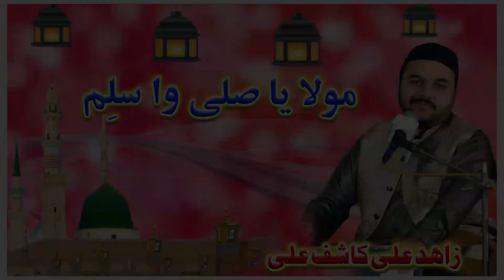Maula Ya Salli Wa Sallim | Zahid Ali Kashif Ali | Viral Tiktok Qasida | Heart Touching Naat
Team Music pakistan
Title - Maula Ya Salli Wa Sallim
Artist - Zahid Ali Kashif Ali
how to run google ads for website
how to run google ads on shopify
running google ad campaigns
how to run display ads on google
how to run google shopping ads
how to run google ads on youtube
run an ad on google
admob cpm
googlekeyword
average cpm for facebook ads
cpm linkedin ads
linkedin average cpc
average linkedin cpm
google ads keyword planner
google ads key planner
tiktok cpms
average cpm linkedin
average cpm on linkedin
linkedin average cpm
average cpm linkedin
linkedin average cpm
average linkedin cpm
boat accident attorney
boat accident lawyer
truck accident attorney
maritime lawyer
truck accident lawyer
truck crash lawyers
dis premarket
disney market cap
commercial truck accident attorney
commercial truck accident lawyer
best truck accident lawyers
truck accident lawyer near me
birth injury lawyers

download chromedriver
boat accident attorney
boat accident lawyer
https www hostgator com
www hostgator com
toptier trader
liquid web hosting
truck crash lawyers
truck crash attorney
magento web hosting
magento website hosting
disney earnings
disney stock earnings
adobe cs6
disney stock earnings
disney earnings
walt disney earnings